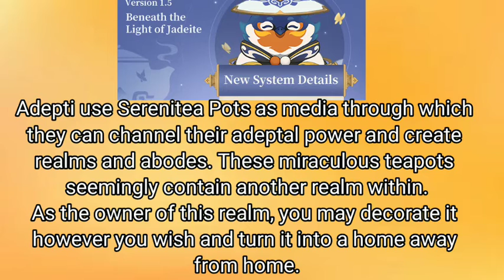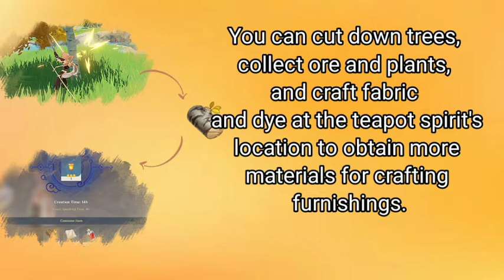New Housing System in 2 minutes (Version 1.5 "Beneath the Light of Jadeite")- Genshin Impact (2021)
In this video I will show all the details that we have now in the new Housing system in 2minutes (Version 1.5 "Beneath the Light of Jadeite") In genshin impact 2021.